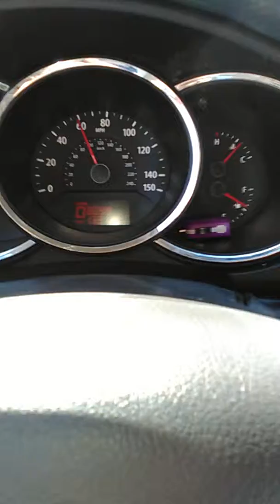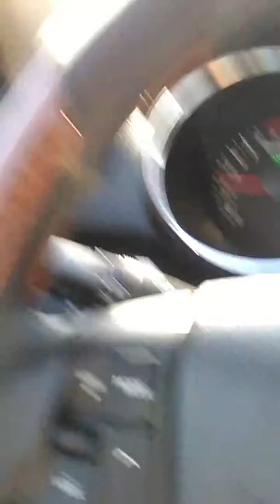Caminando en Ruta 295 norte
Romeo hernandez